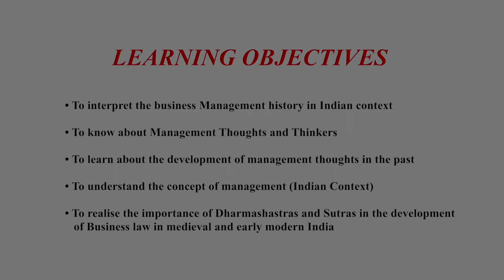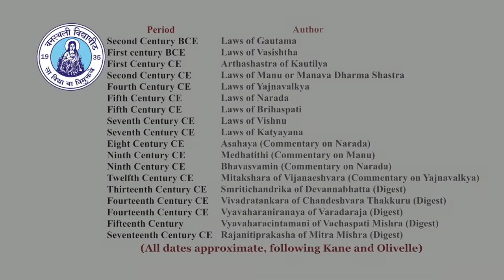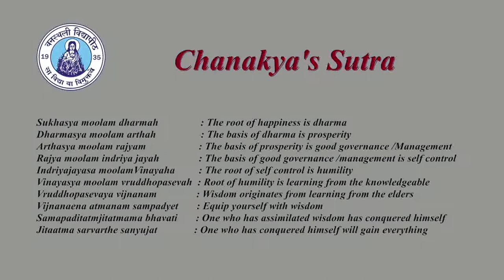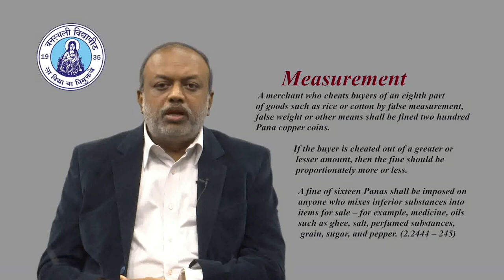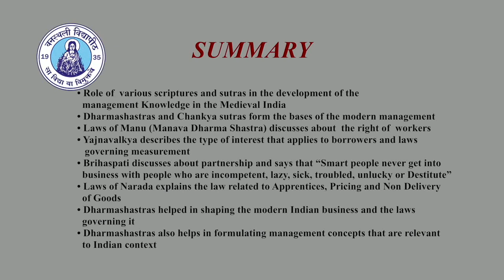Business History: Management Thoughts and Thinkers, Shri Sandeep Singh, NRC, FMS-WISDOM